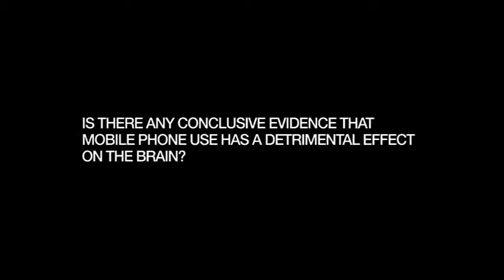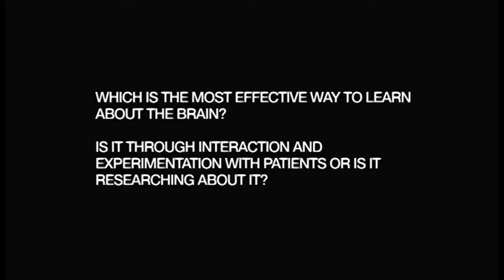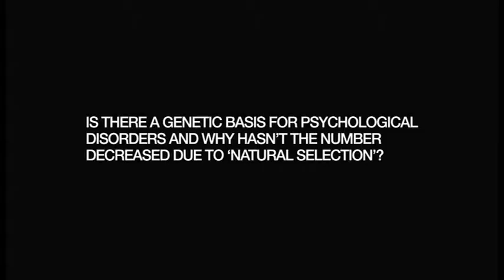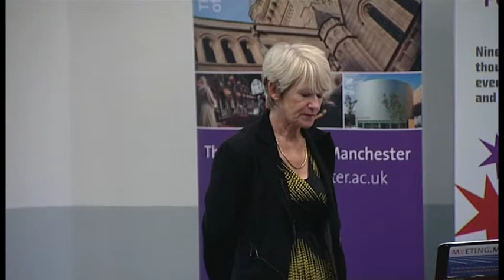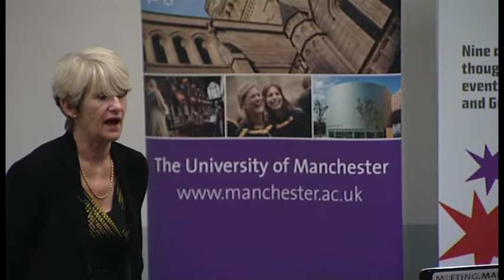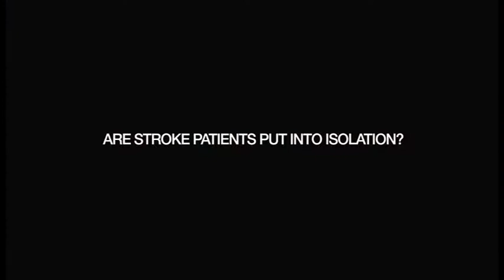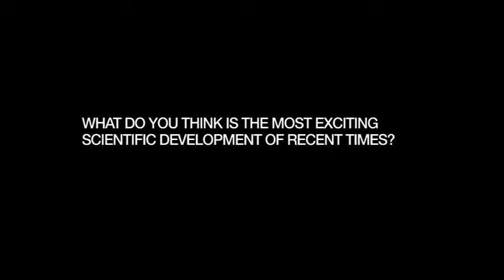Nancy Rothwell Star Lecture Part 6